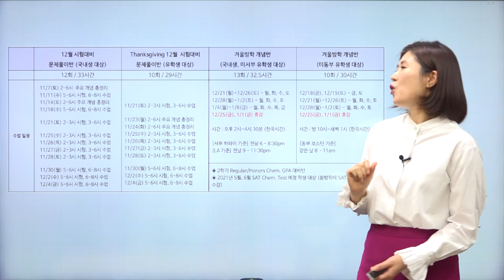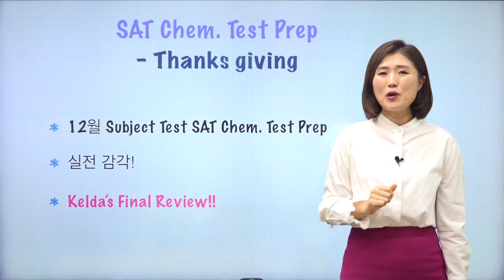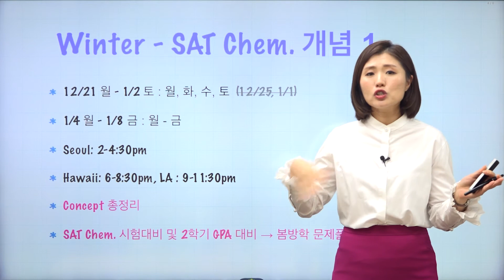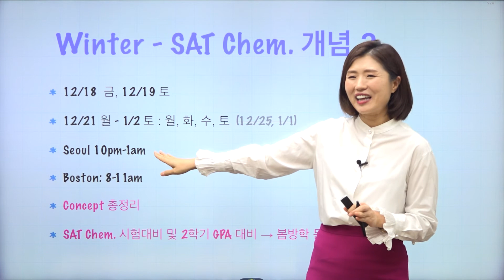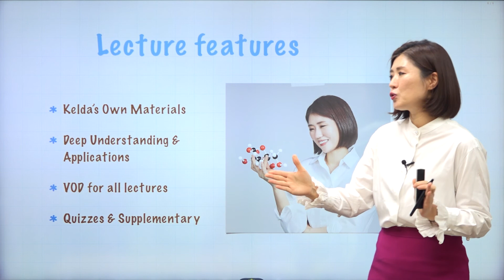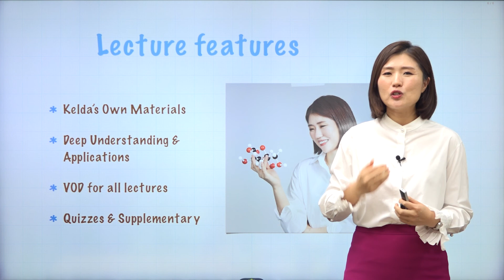2020 Thanks~Winter SAT Chemistry - 박소혜 T (Kelda Park)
Thanks~Winter Break 유학생 및 국내 외국인 학교 학생 대상
SAT Chem 개념 수업 - On/Off-line 병행